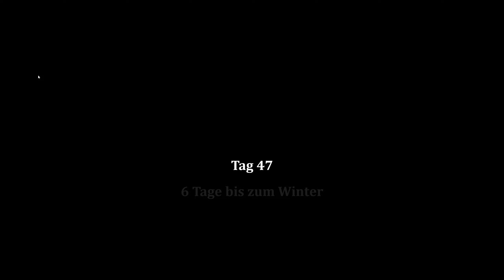Lager ist voll also heißt es Umplanen | Bellwright #032 [Koop Gameplay Deutsch]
Willkommen zu unserem aufregenden Koop-Abenteuer in "Bellwright"! Begleite uns, während wir uns in die fantastische Welt von Bellwright stürzen und gemeinsam die Geheimnisse dieser faszinierenden Welt erkunden.

In diesem Let's Play tauchen wir ein in ein kooperatives Spielerlebnis voller Herausforderungen und spannender Abenteuer. Zusammen kämpfen wir gegen furchterregende Gegner, lösen knifflige Rätsel und entdecken die verborgenen Schätze dieser magischen Welt.

Unsere Teamarbeit steht im Mittelpunkt, während wir als Partykekz, Flotti und Saachi gemeinsam Strategien entwickeln, um Hindernisse zu überwinden und unsere Ziele zu erreichen. Von epischen Schlachten bis hin zu ruhigen Erkundungsmomenten - jede Minute dieses Spiels ist ein unvergessliches Erlebnis!

Tauche ein in die Welt von "Bellwright" und begleite uns auf unserem aufregenden Abenteuer.

Vielen Dank fürs Zuschauen und viel Spaß!